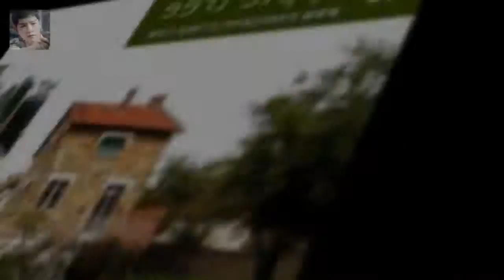( 꽃할배에도 그런 방이 하나씩 나왔죠 ? H1 인 이순재와 막내이자 짐꾼인 이서진이 묵는 방이 2 인실이고 나머지 H3 가 묵는 방이 3 꽃보다할배(꽃할배) 파리 민박집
대부분이 2 인실 혹은 3 인실 침실입니다
( 꽃할배에도 그런 방이 하나씩 나왔죠 ? H1 인 이순재와 막내이자 짐꾼인 이서진이 묵는 방이 2 인실이고  나머지 H3 가 묵는 방이 3 인실입니다 .) 일박당 도미토리 30 유로  2 인실 80 유로  커플실 90 유로이고  성수기에는 좀 더 비싼 편입니다

2018 골든디스크 볼빨간사춘기‧악동뮤지션 본상수상...오빠 우리 상 받았어!  10일 일산 킨텍스진행된 제32회 2018 골든디스크 음원 부문 시상식에서는 볼빨간사춘기와 악:
여고생 집단폭행 피의자 4명 구속... 법원 도주 우려  등록 : 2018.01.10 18:11 수정 : 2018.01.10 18:12 여자 고등학생을 감금한 채 집단 폭행하:
그리고 수상 소감을 더 해도 된다는 말에 지난 달 먼저 세상을 떠난 종현을 언급했다 아이유가 대상 수상소감서 조심스럽게 꺼낸 종현 이야기 :
MBC 의 수목드라마인 아역배우 김향기의 애교 눈웃음으로 한방으로 촬영장이 훈훈해지네요  여왕의 교실 김향기 애교 눈웃음 사진 모음 :
이날 시상식은 디지털 음원 부문에 대한 시상이 이승기 이성경 진행으로 이뤄졌다 [2018골든디스크]`대상` 아이유 故종현 언급 아직 많이 슬프고 미안해 :